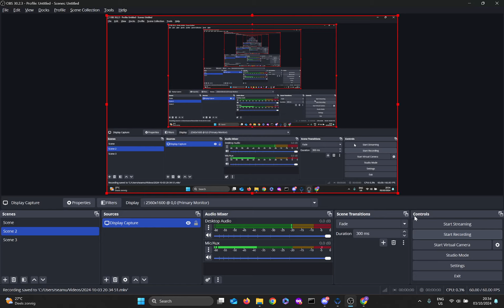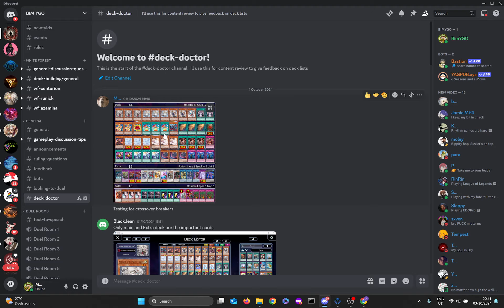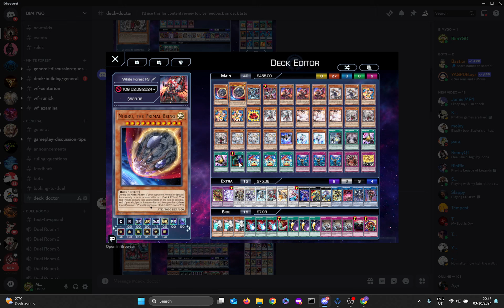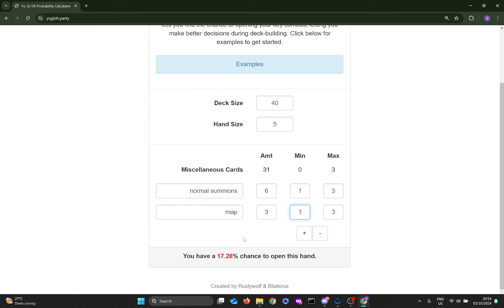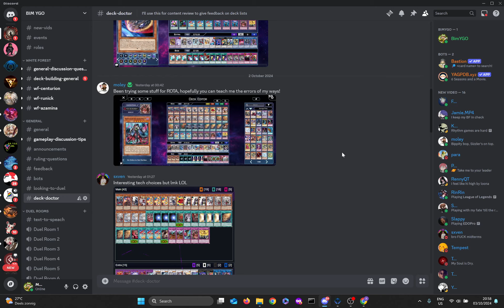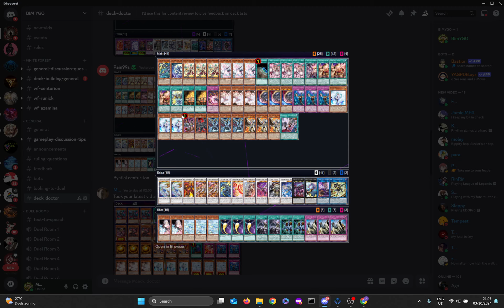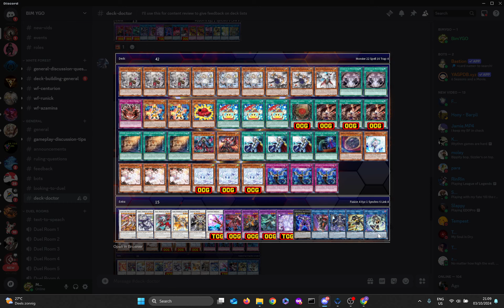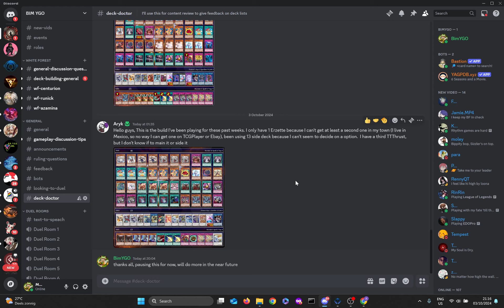Deck Doctor: Azamina, WF, Centurion